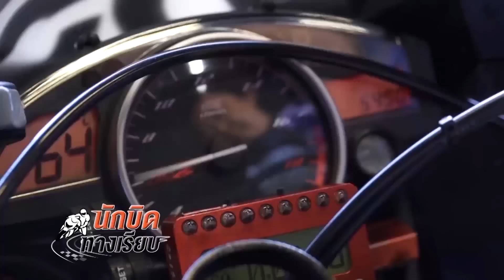ทีวีบููรพา กบนอกกะลา : นักบิดทางเรียบ ช่วงที่ 4/4 (27 ก.พ 58)